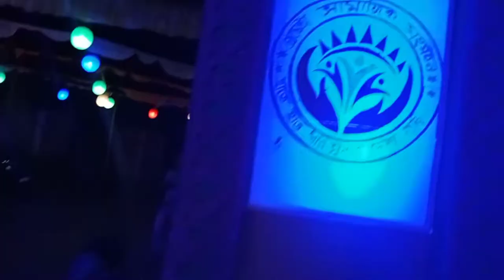Durga Puja vlogs || At Kharidanga🛕